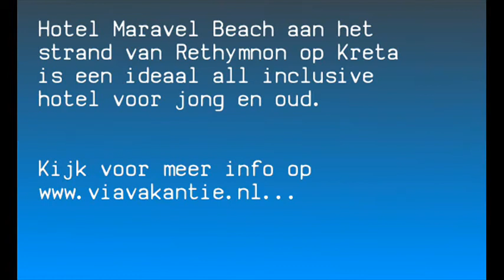Hotel Maravel Beach op Kreta